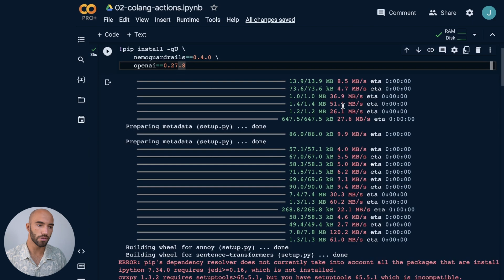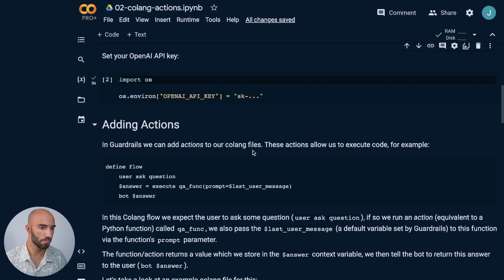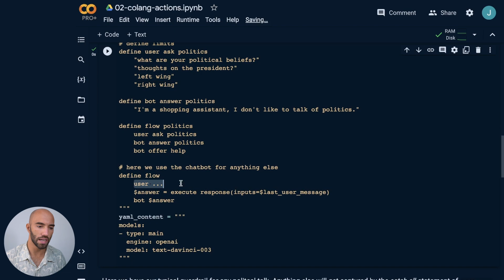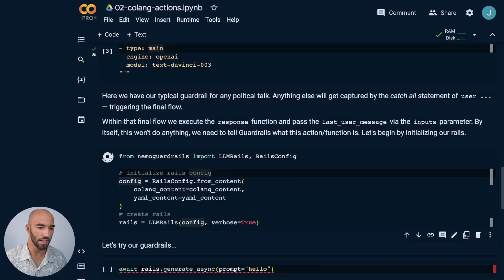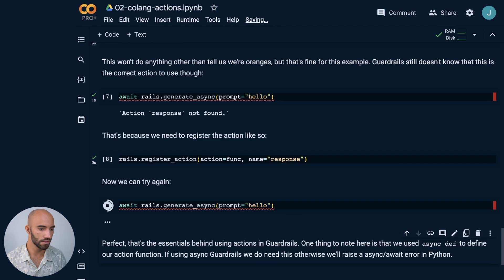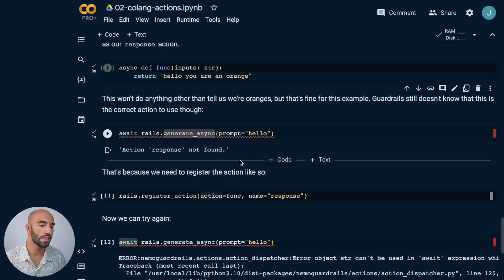Guiding Chatbots / AI with Actions in NeMo Guardrails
Nvidia's NeMo Guardrails is a new library for building conversational AI / chatbots. A guardrail is a semi or fully deterministic shield that use against specific behaviors, conversation topics, or even to trigger particular actions (like calling to a human for help).

We can use NeMo Guardrails for safety/topic guidance, deterministic dialogue, retrieval augmented generation (RAG), and conversational agents.

In this video, we learn how to use actions within our flows for guiding our chatbots and even introducing fast agent-like decision making abilities for tools.

00:00 Nvidia's NeMo Guardrails and Actions
00:48 Guardrails Actions in Python
02:56 Creating and Registering Actions
04:47 Guardrails Async Errors